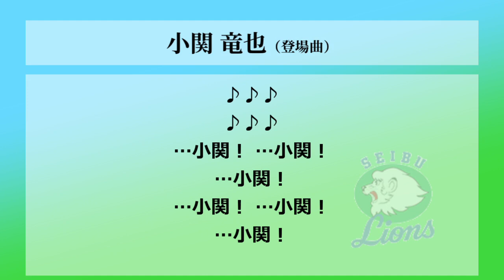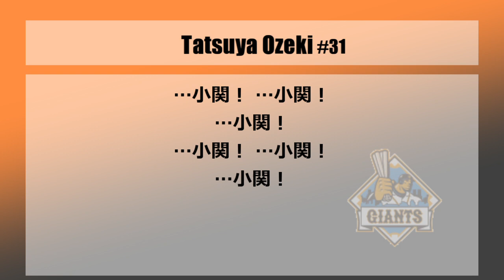【応援歌自由研究】小関竜也の登場曲を応援団が演奏する際の西武時代と巨人時代における違い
小関竜也の応援で有名なのが『ジーパン刑事のテーマ』。
小関が西武、巨人、横浜と3球団を渡り歩く中で、登場曲として使い続けましたが、
西武と巨人ではホームゲームでの演出のみならず、応援団による演奏も入りました。
この応援団による演奏について、当時の中継動画等を見てみると、
西武時代と巨人時代で演奏する箇所が微妙に異なるのではないかと思い至りました。

具体的に、西武時代は、イントロ→Aメロ1ループであるのに対し、
巨人時代は、イントロの演奏がない代わりにAメロを2ループしていたようです。
この違いについて、具体的に言及されているのを私は目にしたことがなく、
また、当時の実録のサンプル数も思いの外少ないため、
今回の私の発見が正しいものであるのかどうか、確証はありませんが、
せっかくですので、動画と言う形でまとめさせていただいた次第です。

ちなみに、応援歌自由研究というジャンルはYouTube上先駆者がいる模様。
トリビアという他ないこのシリーズを今後私が続けるのかどうかは知りません。